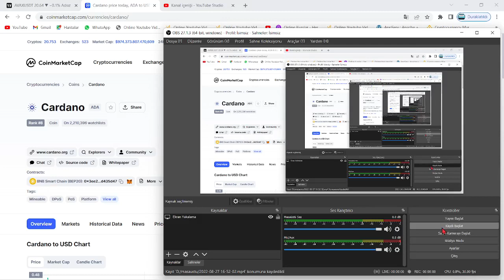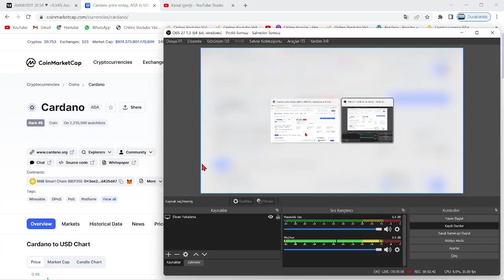"BU 4 HERKESİN BİLDİĞİ ALTCOİN %500 YÜKSELECEK!"🚀5X MEGA RALLİ POTANSİYELLİ 4 ÜNLÜ COİN!🔥SON DAKİKA🚀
Bu videomuzda kripto borsalarında popüler coinleri inceledik. Bu coinler en büyük yükselecek coinler. Bu videoda yatırım tavsiyesi verilmemiştir.